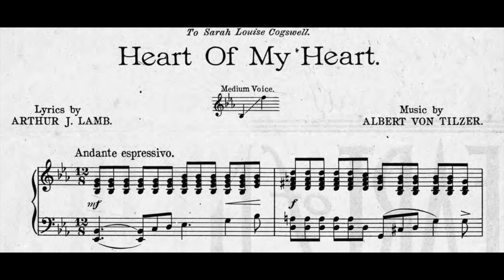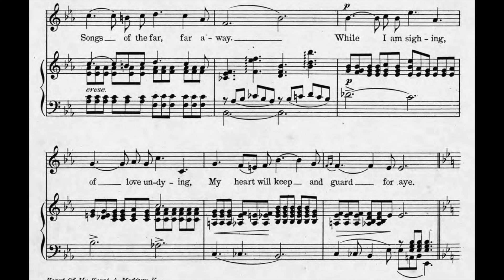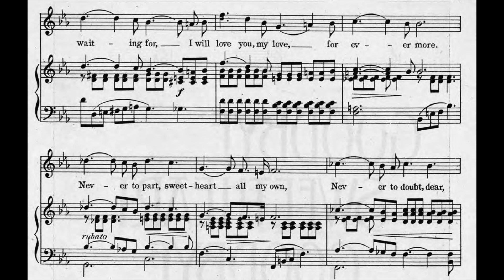Heart Of My Heart (1907)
Words by Arthur J. Lamb.

Lyrics

Heart of my heart be mine alone
Heart of my heart fond and true
Songbirds are singing of love, sweet love
And the flowers all tenderly speak of you
Bells of the evening so sweetly sing
Songs of the far, far away
While I am sighing, of love undying
My heart will keep and guard for aye
Summer sighs, where sunlight gleams
Eyes tell eyes of love’s sweet dreams
Dreams of a love eternal
For you, dear, and I alone
Heart of my heart, I adore you
Give me the answer I’m waiting for
I will love you, my love, forever more
Never to part, sweetheart all my own
Never to doubt, dear, be mine alone
You are my queen on love’s golden throne
O, heart of my heart be mine